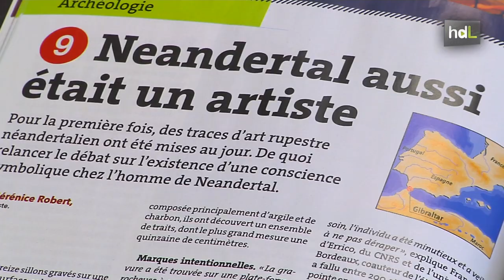CLP Joaquín Rodríguez, descubridor del primer grabado neandertal localizado en el mundo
Joaquín Rodríguez, geólogo de la Universidad de Huelva, ha participado en uno de los descubrimientos más importantes del mundo entre los dados a conocer en 2014: el hallazgo de un grabado realizado por un Neandertal en una cueva de Gibraltar hace 40.000 años. La importancia radica en que es el primero que se encuentra y demuestra que este especie, a diferencia de lo que se pensaba hasta ahora, tenía capacidad creativa. Como afirma este investigador de origen ceutí, "el hombre de Neandertal era mucho más parecido al humano moderno de lo que tradicionalmente se ha pensado".